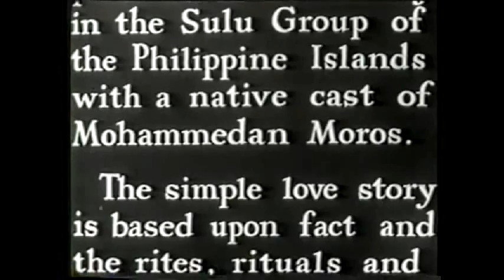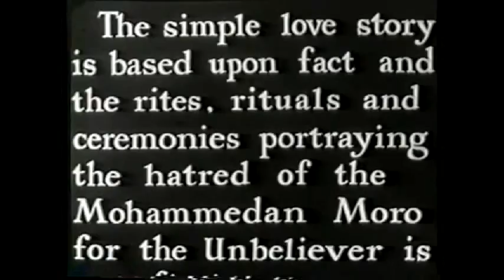Brides of Sulu (Movie)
A flick's production history is clothed in mystery. Filipino actors and a very tropical setting - the silent film Brides of Sulu continues to confound film historians. Film buff?